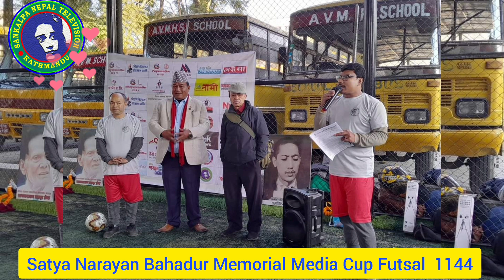सत्यनारायण बहादुर श्रेष्ठ स्मृति मिडिया कपमा चितवन च्याम्पियन|SatyaNarayanBahadur Memorial MediaCup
नेवाः पत्रकार राष्ट्रिय दबु (एनएफएनजे) को आयोजनामा  नेपाल पत्रकार महासंघको संस्थापक अध्यक्ष सत्यनाराणबहादुर श्रेष्ठको १०८ अौं स्मृति दिवसको अवसरमा आयोजना गरेको सत्यनारायणबहादुर स्मृति मिडिया कप फुटसल प्रतियोगितामा नेवाः पत्रकार राष्ट्रिय दबु चितवन च्याम्पियन भएको छ ।

आदर्श विद्या मन्दिर (एभिएम) विद्यालयस्थित फुट्सल मैदानमा भएको प्रतियोगिताको फाइनलमा चितवनको टिमले एनएफएनजे काठमाडौँलाई ८–४ ले पराजित गरी च्याम्पियन बनेको हो ।

च्याम्पियन टिमका लागि अनिश श्रेष्ठ र गगन श्रेष्ठले चार–चार गोल गर्नुभयो । यसैगरी काठमाडौँका अभिनव जोशीले पनि फाइनलमा चार गोल गर्नुभएको थियो । प्रतियोगितामा नेवाः पत्रकार राष्ट्रिय दबू, नेपाल आदिवासी जनजाति पत्रकार महासंघ (फोनिज), नेवाः कलाकार र एनएफएनज ललितपुरको पनि सहभागिता रहेको थियो ।

छ टिमलाई दुई समूहमा विभाजन गरिएको फुटसल मा समूह ‘ए’ मा आयोजकसहित ललितपुरको पत्रकार टिम र कलाकार तथा समूह ‘बी’ मा काठमाडौँ, चितवनको पत्रकार टिम र फोनिज रहेका थिए । समूह ‘ए’ बाट नेवाः कलाकार विजेता र आयोजक एनएफएनजे उपविजेता बनेर सेमिफाइनल पुगेका थिए । यसैगरी चितवन समूह ‘बी’ को विजेता र काठमाडौँ उपविजेताको हैसियतमा अन्तिम चारमा पुगेका थिए ।

सो प्रतियोगिताको समूह चरण सकिएपछि नेवाः महिला पत्रकार र नेवाः महिला कलाकारबिच मैत्रीखेल भएको थियो । जसमा नेवाः महिला पत्रकार टिम २–१ ले विजेता बनेको थियो । सो प्रतियोगिताको उद्घाटन ललितपुर महानगरपलिका –५ का अध्यक्ष विकासमान श्रेष्ठ र समापन ललितपुर उपमहानगरपालिकाका उपमेयर मञ्जली शाक्यले गर्नुभएको थियो ।

नेवाः पत्रकार राष्ट्रिय दबुले शिक्षाविद् तथा पत्रकार श्रेष्ठलाई नेपाल पत्रकार महासंघको संस्थापक अध्यक्षको पहिचानको मागसहित हरेक वर्ष विभिन्न कार्यक्रम गरी अभियान चलाउँदैआएको छ ।

नेवाः पत्रकार राष्ट्रिय दबूले यस पटक श्रेष्ठको १०८ औँ जन्मोत्सव मनाउने क्रममा फुटसलको आयोजना गरेको छ । श्रेष्ठको १०८ औँ जन्मोत्सवको प्रमुख कार्यक्रम भने पुस १३ गते हुनेछ । सोही दिन मिडिया कपको विजेता, उपविजेता टिमलाई पुरस्कृत गरिनेछ । नेवाः पत्रकार राष्ट्रिय दबूका अध्यक्ष नृपेन्द्रलाल श्रेष्ठले वि सं  २००८ सालमा नेपाल टुडेको सम्पादक श्रेष्ठले आफ्नो अध्यक्षतामा पहिलो पटक नेपाल पत्रकार संघको गठन गरेको बताउनुभयो ।

२०१२ सालमा पत्रकारको अर्को बैठकबाट पूर्व प्रधानमन्त्री तथा नेपाली कांग्रेसका पूर्वसभापति कृष्णप्रसाद भट्टराईको सभापतित्वमा नेपाल पत्रकार संघको पुनर्गठन गरिएको थियो । त्यसपछि सोही तथ्यलाई पहिलो घटनाको रुपमा व्याख्या गरी भट्टराईलाई नेपाल पत्रकार महासंघको संस्थापक मानिँदैआएको भए पनि त्यो गलत भएको उहाँले बताउनुभयो ।